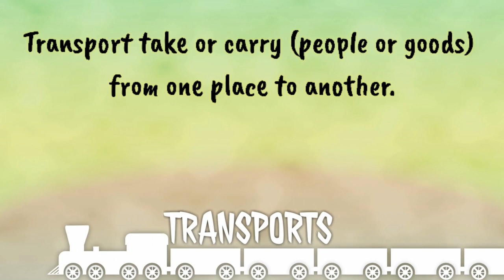Transportation for Kids- Modes of Transport with Sound | Kids Vocabulary Transport Vehicles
In this video kids will learn about what is transport and different means of transportation

Land transports
Water Transports
Air Transports